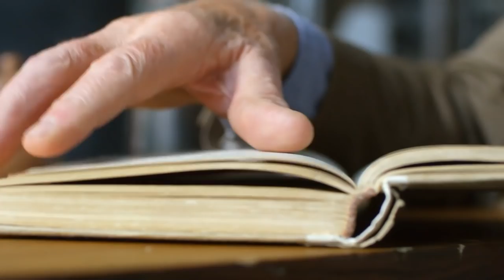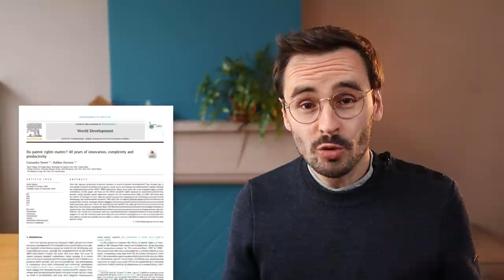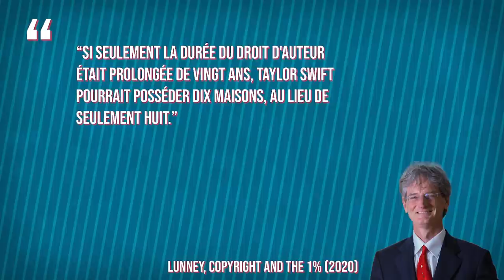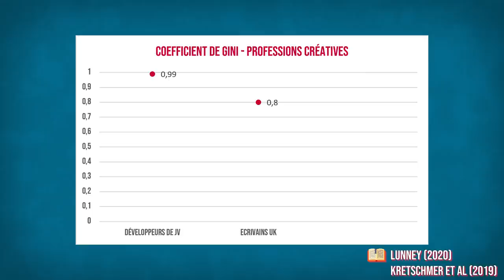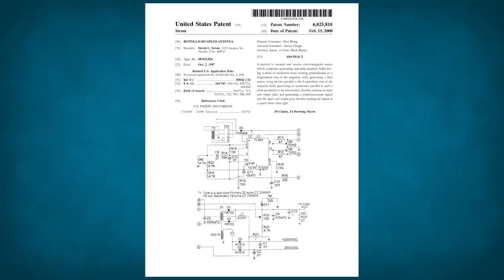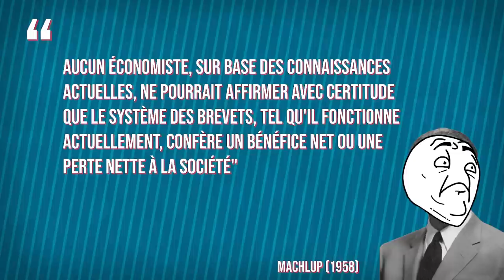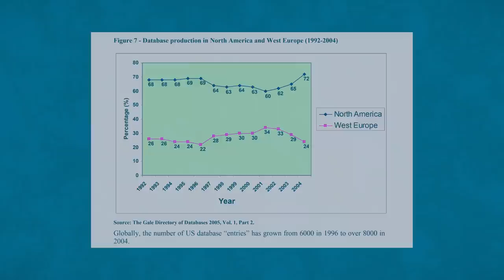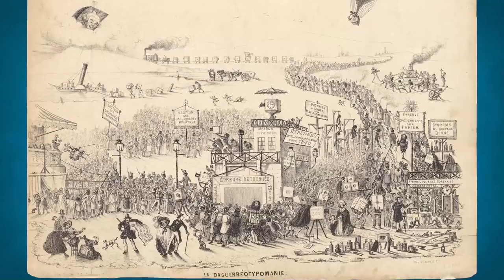Abolir la propriété intellectuelle ? (PI #2.2)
Est-ce ça marche ou pas, la propriété intellectuelle ? Que disent les études empiriques sur l'efficacité de la propriété intellectuelle pour l'incitation à l'innovation ou à la création ? Et sinon, ne faudrait-il pas l'abolir ? 👇 CHAPITRES 👇

00:00 - Intro
00:28 - I. Études empiriques
01:24 -      Brevets
04:10 -      Droit d'auteur
09:48 - II. Les couts de la PI
10:17 -      Tragédie des anticommuns
12:09 -      Guerres & trolls des brevets
14:46 -      Indisponibilité des oeuvres
15:37 - III. Conclusion de ces études ?
20:29 - IV. Du coup, on fait quoi ?

📕 RÉFÉRENCES :
C'est un gros gros sujet, donc grosse biblio. D'une manière générale, je vous conseille :
- Research Handbook on the Economics of Intellectual Property Law (2019) pour des revues de la littérature
- Ma thèse "Droit d'auteur et ouverture de l'environnement numérique..." (2015) sur les questions de droit d'auteur, dispo
(même s'ils ont une déf. très large de "empirique")

- Moser 2005, "How Do Patent Laws Inﬂuence Innovation ? Evidence from Nineteenth-
Century World’s Fairs", American Economic Review 95.4
- Moser 2021, "Pirates and Patents: An Economic History of Innovation in Europe and the United States" (à paraître)
- Acemoglu & Robinson (2015) "Prospérité, puissance et pauvreté..."
- Mokyr (2002) "Long-term Economic growth and the History of Technology" in Handbook of Economic growth
- Mokyr (2009) "Intellectual Property Rights, the Industrial Revolution,...", Am Econ Rev.
- Sweet & Eterovic (2019) "Do patent rights matter? 40 years of innovation, complexity and productivity"
- Hidalgo & Hausman (2009), "The building blocks of economic complexity", PNAS, 106(26)
- Sweet & Eterovic (2015) "Do Stronger Intellectual Property Rights Increase Innovation?" World Development, 66
- Boldrine & Levine (2009) "Does Intellectual Monopoly Help Innovation?" Rev Law & Econ 5(3)
- Boldrine & Levine (2008) "Against Intellectual Monopoly"
- Merges (2019) "Philosophical foundations of IP law: the law and economics paradigm" in Research Handbook on the Economics of Intellectual Property Law
- Giorcelli & Moser (2020) "Copyrights and Creativity: Evidence from Italian Opera in the Napoleonic Age", JPE 128(11)
- Sprigman (2017), "Copyright and Creative Incentives: What We Know (and Don't)" Hous. Law Rev. 55(2)
- Lunney (2020) "Copyright and the 1%" Stan.Tech. Law Rev. 23(1)
- Fraiberger, et al. (2018) “Quantifying reputation and success in art” Science
- Lunney (2020b), "Copyright’s excess revisited" Tex. A&M J. Prop. L. 6(1)
- Heller (1998) "The Tragedy of the Anticommons..." Harv. Law Re. 111(3)
- Bessen (2014) "The Evidence Is In: Patent Trolls Do Hurt Innovation"
- Bessen et al. (2018) “Trends in private patent costs and rents...”, Int Rev Law Econ
- Heald (2020) "Copy This Book!: What Data Tells Us about Copyright and the public good"
- Machlup (1958) "An Economic Review of the Patent System", US Gov. Printing Office
- Penrose (1951) "The Economics of the International Patent System" Johns Hopkins Press
- Merges (2012) "Justifying Intellectual Property" HUP
- Williams (2017) "How Do Patents Affect Research Investments?"
- Lévêque et Ménière (2003) "Economie de la propriété intellectuelle",
- OMPI (2008), Report on the International Patent System, SCP/12/3
- Breyer (1970) "“The Uneasy Case for Copyright...", Harvard Law Review 84
- Eidelman, Crandall et Pattershall (2009) "The Existence Bias"
- McKelvie (2013) "The Existence Bias: A Systematic Replication"
- Benslimane 2020 "Les brevets sont-ils un mal nécessaire ?...", Thèse de doctorat, Université de Grenoble Alpes,

©️ LICENCES
Icons by Freepik, BRGX, ... from flaticon.com
Habillages et charte graphique par Eric Garet

🙏🏾 REMERCIEMENTS :
Merci à l'UCLouvain pour son soutien (cette vidéo a été financée par un projet du Fonds de Développement Pédagogique). Merci à Ismaël Benslimane, Florent Verfaillie, Gabriel Monette et Olivier Milis pour leurs précieux retours sur cette vidéo ! Et merci à Yann Guillermou pour la relecture des sous-titres.